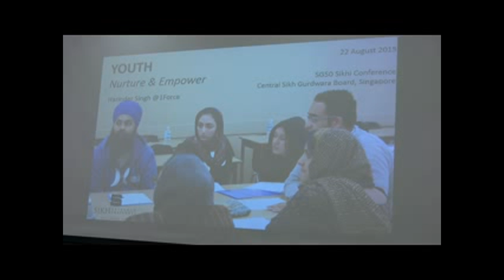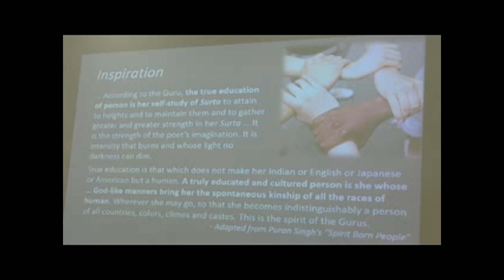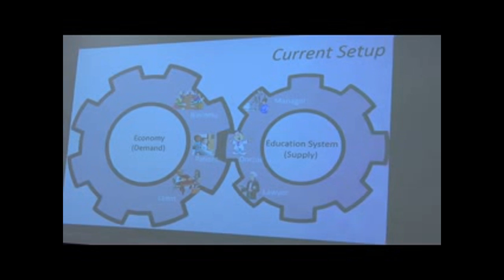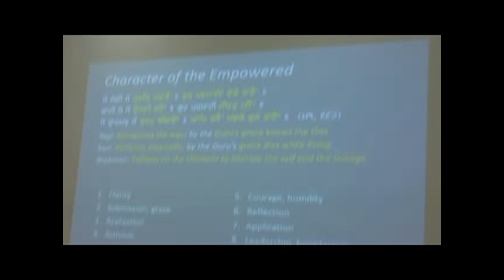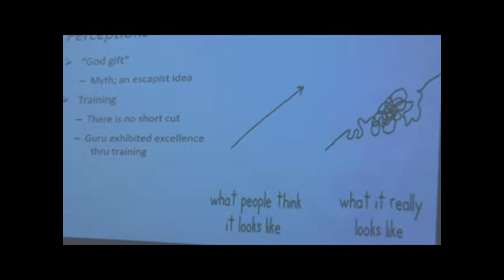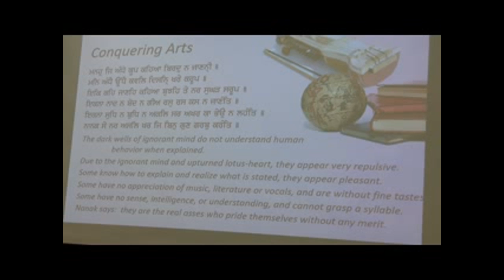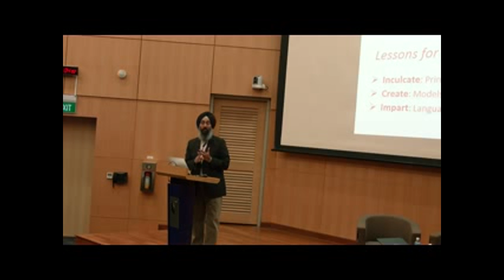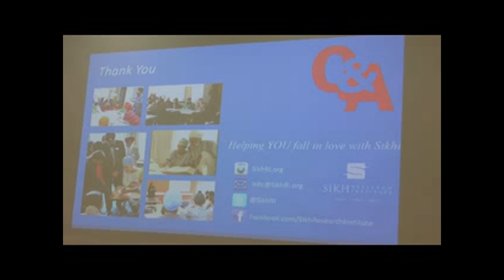Role of Sikhism in Youth Development by Harinder Singh - Lecture 1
Central Sikh Gurdwara Board organized Singapore Sikhi Conference 2015 - Sikhi in Contemporary Society, held at Ngee Ann Auditorium of Singapore Managment University